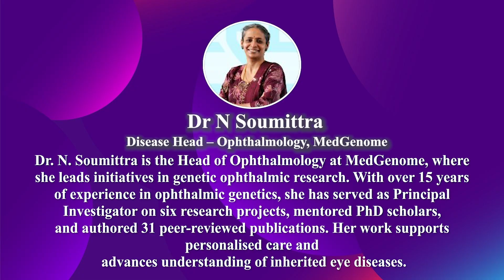Inherited Retinal Diseases (IRDs) and the Role of Genetic Testing – Dr N Soumittra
In this video, Dr. N Soumittra, Disease Head – Ophthalmology at MedGenome, talks about Inherited Retinal Diseases (IRDs) – a major cause of vision loss and blindness in adults of working age.

Dr. Soumittra clearly explains:

What IRDs are
How they are diagnosed
Why genetic testing is important for early detection, better care, and future planning

This video is helpful for doctors, patients, and anyone who wants to learn more about eye diseases and how genetics can make a difference.

Get the latest health news at health.medicaldialogues.in